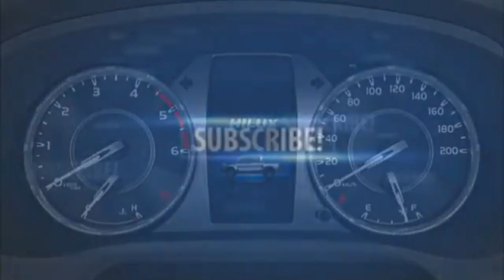2024 Ford GT Mk IV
oldly Inspired by The Original ‘67 Ford GT40 Mk IV
This is a nothing-held-back celebration of the year the original Mk IV won the 24 Hours of Le Mans. These 67 supercars will be painstakingly assembled at the Multimatic facility in Markham, Ontario.